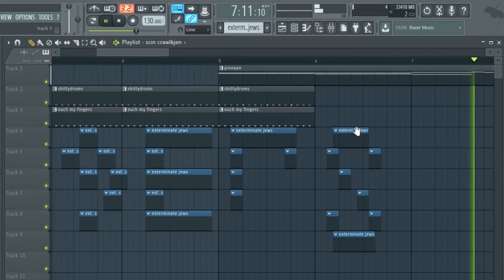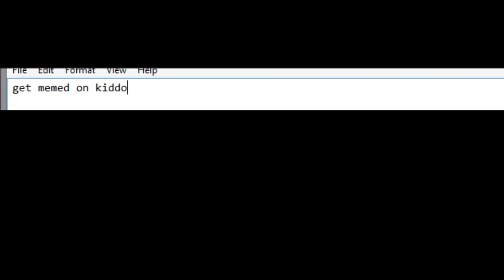i'm on the sports team at your college watch me run around the field with the good ol' pig-skin spor